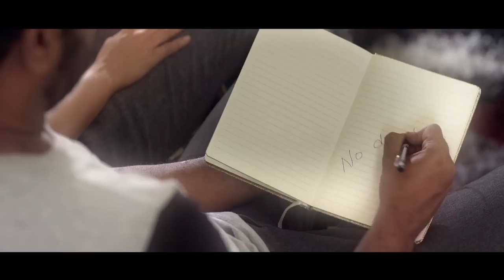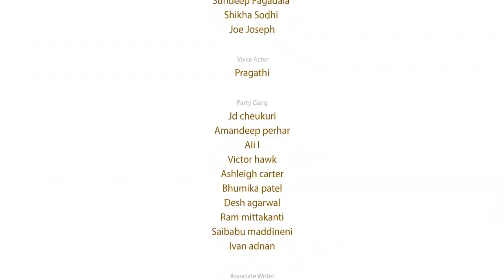DREAM READER - a SCI-FI Thriller by Srinu Pandranki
Synopsis:
Sundeep discovers something disturbing after he invents a dream reader and uses it to watch his wife's dreams.

Cast: Sundeep Pagadala, Shikha Sodhi, Joseph

Written and Directed by Srinu Pandranki
Produced by Nirmala Devi
Cinematography by Billy Rokos
Edited by Gopi Sindam
VFX by Shashwat Kaurav
Sound Design by Suresh Someday
Publicity Designs by Prashanth Raj
D.I by Raju Sindam